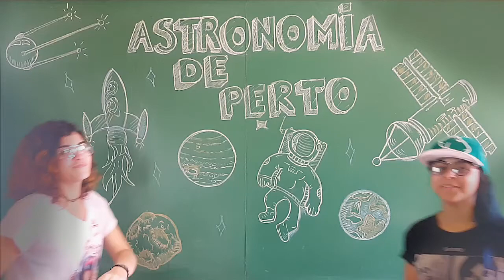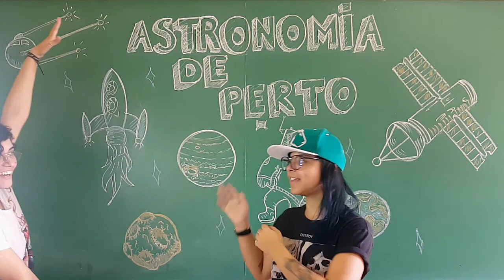ASTRONOMIA DE PERTO - Galáxia Escondida e Galáxia com nome peculiar!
O QUE TEM DE NOVO NO CÉU !!!

Toda a semana com notícias astronômicas !!!

Agora estamos no Twitter!!! Siga @AstronomiaPerto

Apresentação: Manuella Corrêa e Wanessa Afonso
Roteiro: Eduardo Viana
Edição: Ricardo Cidrini

Não perca os erros de gravação ;D